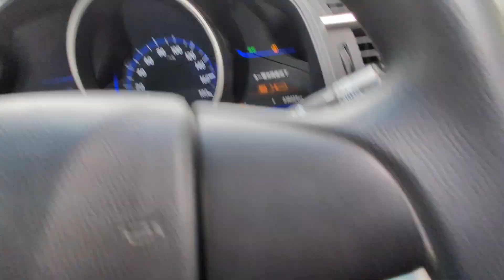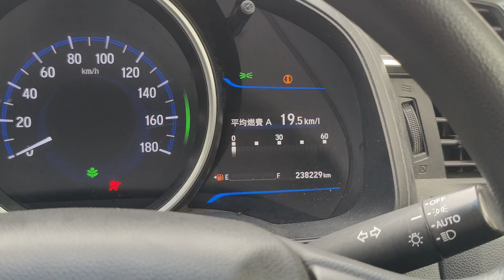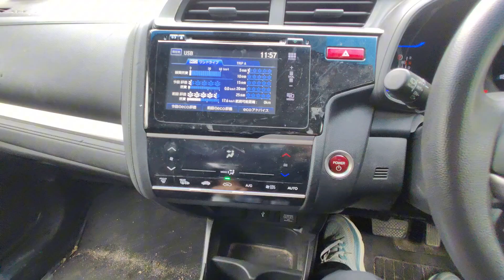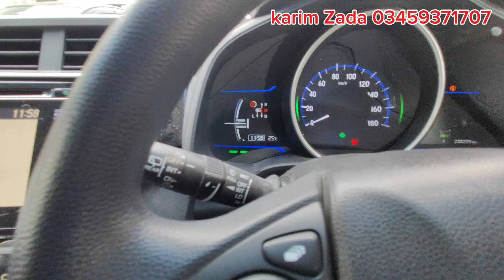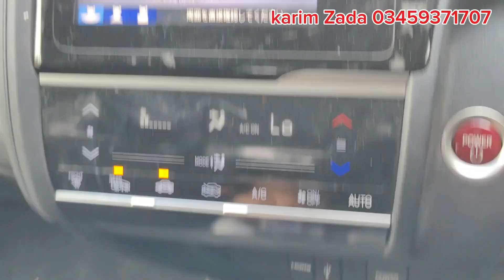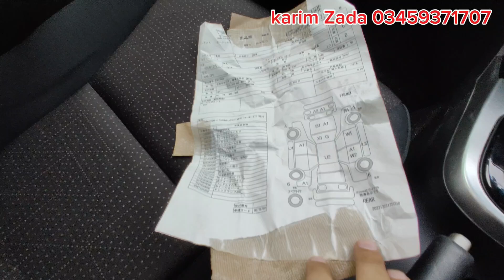Honda Fit 2013 Hybrid Review : Interior, Exterior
Address: Saad Motor Showroom Thana Bypass pulchowki swat chakdara